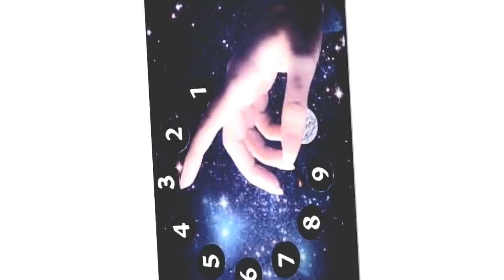13 फरवरी को सूर्य करेगा कुंभ राशि मे प्रवेश, चारों तरफ से होगा धनलाभ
Aaj ke is video mein ham aapko Kumbh Rashi Walon ke bare mein batane Wale Hain. 13 February ko Surya Karega Kumbh Rashi Mein Pravesh, Charon taraf se Hoga Dhan Labh. to Chaliye doston Jante Hain Kumbh Rashi ke bare mein.